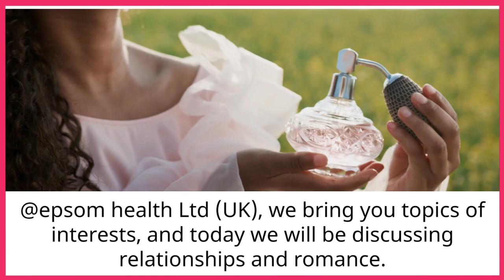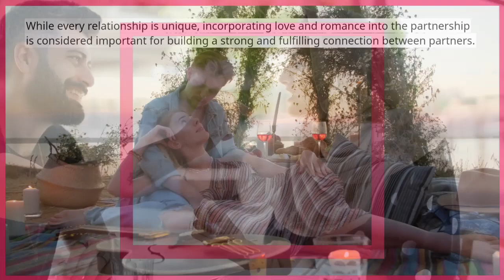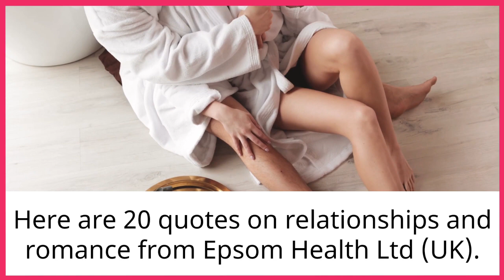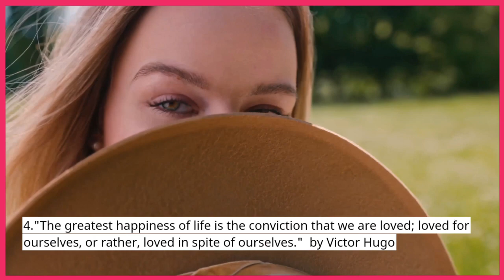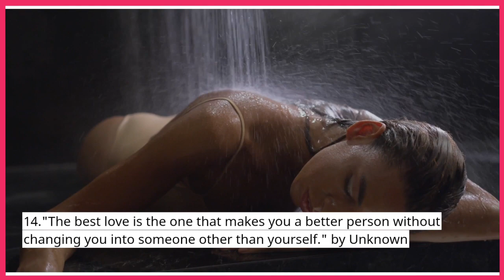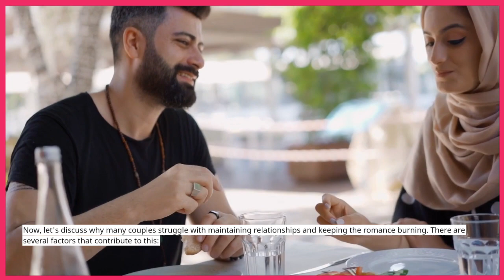20 Best Quotes For Love and Romance. "A true relationship is two imperfect people refusing to..."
@epsomhealthltduk292, we bring you topics of interests and today we will be discussing relationships and romance. It is important for couples to be aware of these challenges and actively work on their relationship. Open communication, quality time together, maintaining intimacy, and continuously nurturing the connection are key elements in keeping the romance alive and maintaining a healthy, fulfilling relationship.
How important is love and romance in a relationship?
Love and romance play significant roles in a relationship, as they contribute to the overall happiness, satisfaction, and longevity of the partnership. Here are some reasons why love and romance are important:
1. Emotional Connection: Love and romance foster a deep emotional bond between partners. They help create a sense of security, trust, and intimacy, allowing individuals to feel valued and understood.
2. Intimacy and Passion: Romance keeps the flame of passion alive in a relationship. Physical and emotional intimacy contribute to a fulfilling and satisfying connection between partners, enhancing their overall level of closeness.
3. Communication and Understanding: Love and romance encourage open and honest communication. They create a safe space for partners to express their feelings, needs, and desires, leading to better understanding and empathy.
4. Relationship Satisfaction: Engaging in loving and romantic behaviours promotes relationship satisfaction. Small gestures, such as expressing affection, showing appreciation, or planning special dates, help maintain a positive atmosphere and strengthen the emotional bond.
5. Stress Relief and Well-being: Love and romance have positive effects on overall well-being. They can reduce stress, anxiety, and depression, as they provide comfort, support, and a sense of belonging.
6. Relationship Resilience: When faced with challenges or conflicts, a foundation of love and romance can help couples navigate difficulties and maintain a strong connection. It provides a motivation to work through differences and find solutions together.
7. Longevity and Commitment: Love and romance contribute to long-lasting relationships. They act as a glue that binds couples together, promoting commitment and dedication to one another, even during challenging times.